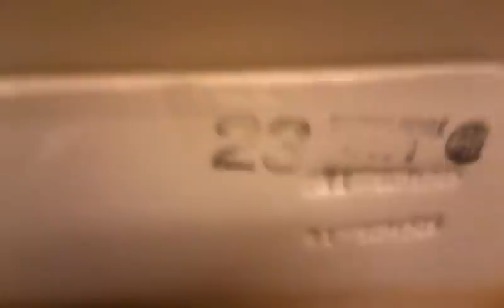2005 Mancesa Armonia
BCAD badge office near Fort Lauderdale/Hollywood Int'l Airport